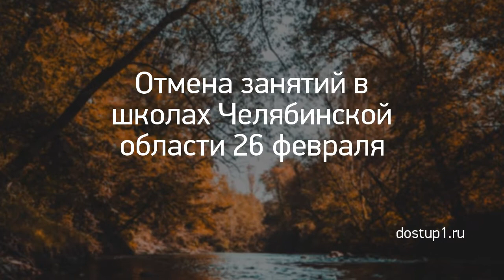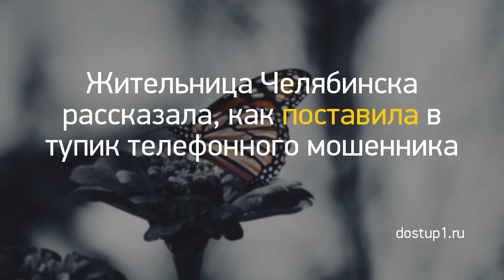Новость дня: "Из Кирова в ожоговую клинику Нижнего Новго..." и другие главные новости за 2021-03-06